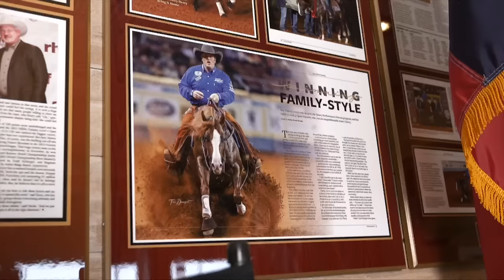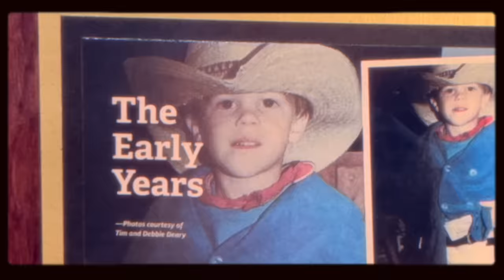𝗞𝗜𝗠𝗘𝗦 𝗥𝗔𝗡𝗖𝗛 𝗣𝗿𝗲𝘀𝗲𝗻𝘁𝘀 | Return Of The Champions (Featuring Casey Deary)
NEW Episodes of “The Converse Cowboy” are released every Wednesday!!

Thank you for following along and I’m Grateful to have you, the listeners as part of ‘The Converse Cowboy Journey.

Find out more about The Converse Cowboy!!

Also listen to every episode on any platform you choose to listen to podcasts; Spotify, iTunes, the Podcasts App etc.